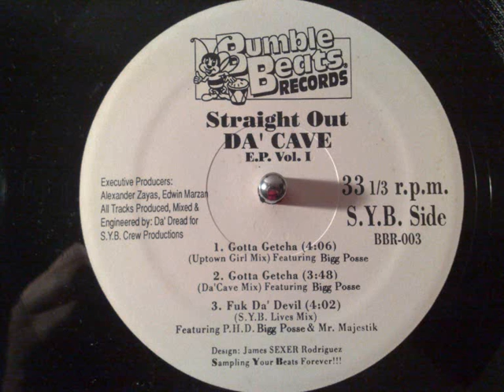Bigg Posse - Gotta Getcha (Uptown Girl Mix)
Straight Out Da Cave EP Vol. 1 (1992)